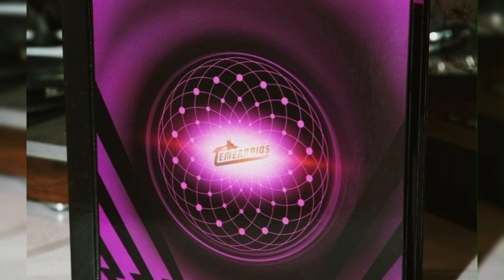Los Temerarios "La Colección" 6 discos de vinilo edición limitada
Este y otros videos más ya están disponibles aquí en nuestro canal 👇

Créditos de la música ‎@MusicaSinCopyright00

Los audios, imágenes o vídeos de terceros aquí mostrados pueden tener derechos de autor por lo tanto les reconocemos el crédito